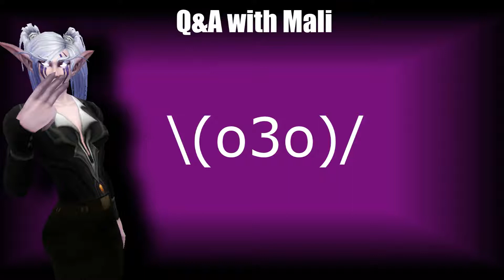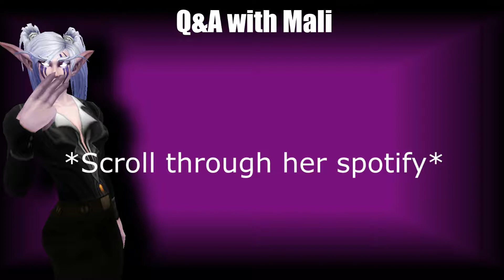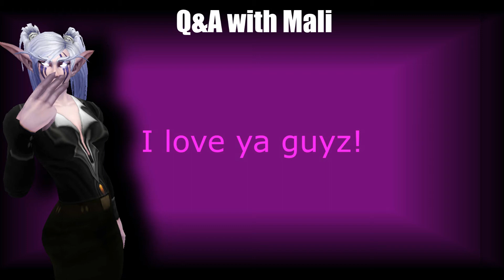Q&A [Malicomb]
Reupload!

Hello everyone! re-rendered cause low sound track so hope its better!

and yes 2 videos in 1 day! woop!

Got any song you would like to see me make a video for? or have a request on some type
of story? Feel free to suggest in the comments or send a request to my email!

Im also kinda tierdish of using most of my own characters, would you like to see your
characters in any of my videos? (then you also agree that i can do what i want to
your character) mehehe